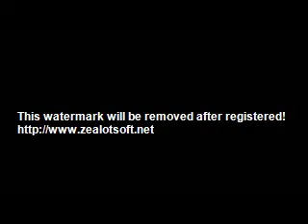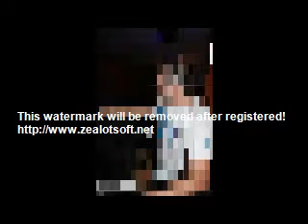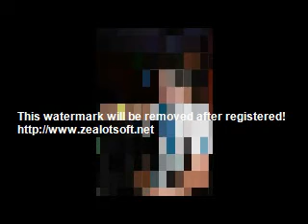DJ MOS - My Adida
this is just a sample of wat i am now working on. it will be released this week!!